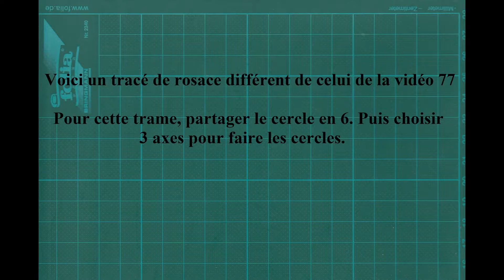🎨 Comment Dessiner Un Mandala Au Compas [Tuto Dessin Au Compas 98]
Comment Dessiner Un Mandala Au Compas. Dans cette vidéo les étapes pour réaliser ce dessin au compas.

          🎁 *Temu* 🎁